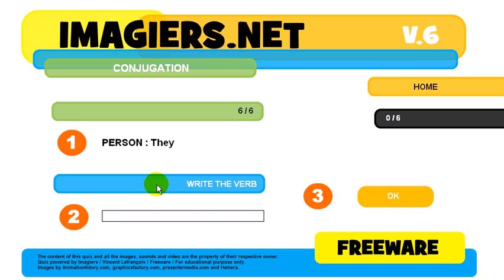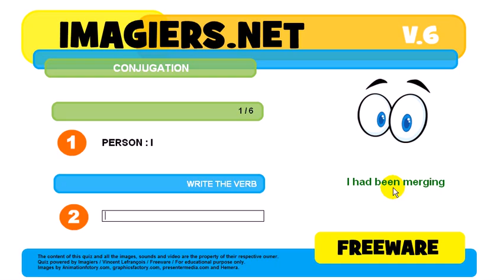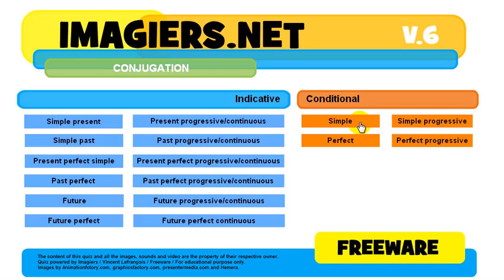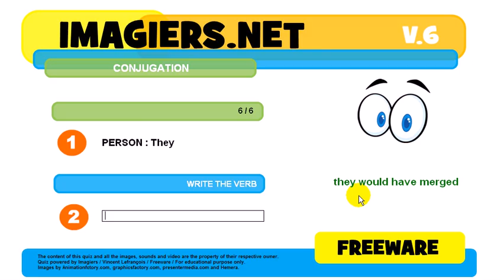How to conjugate # to merge